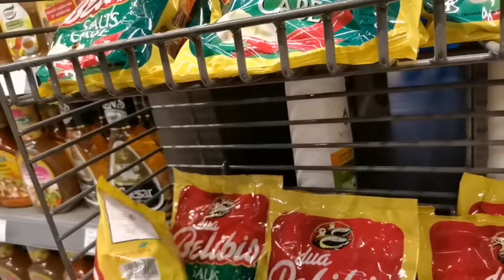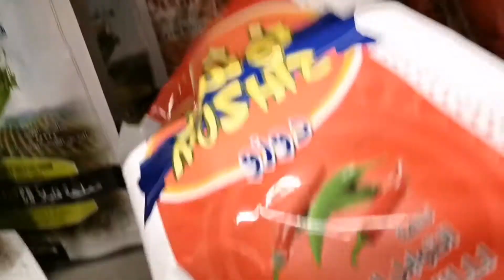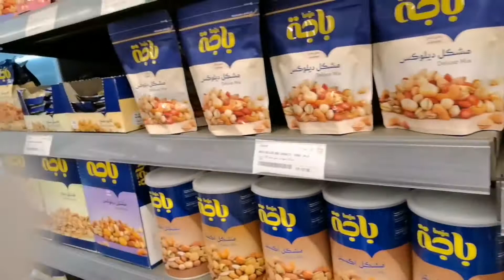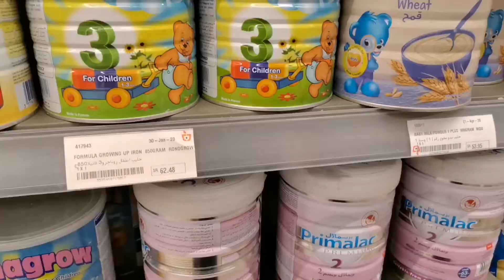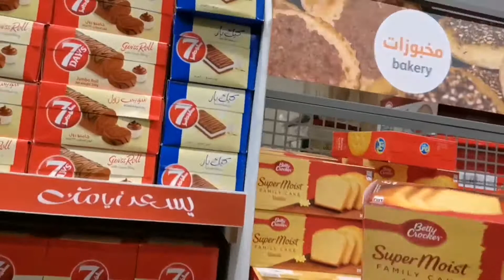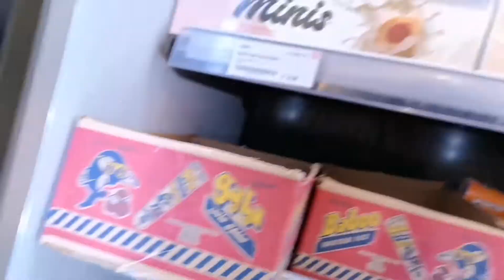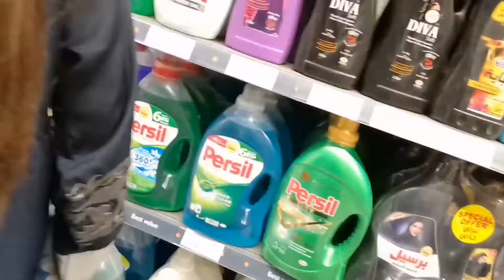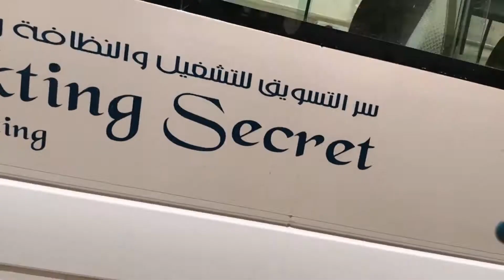Paano mag grocery ang mga walang sahod